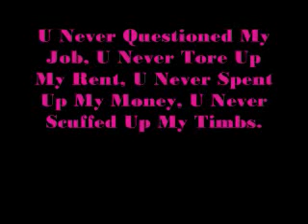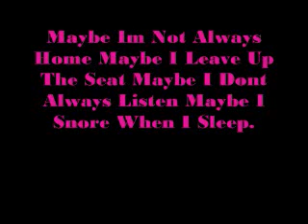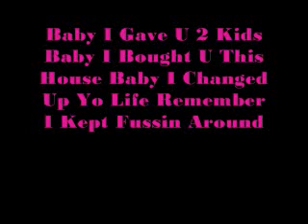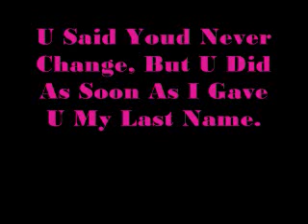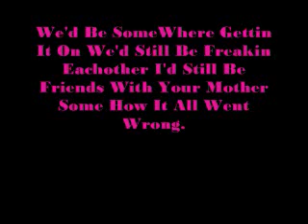Tank Wedding Song Lyrics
Awesome Song Hope U Like!